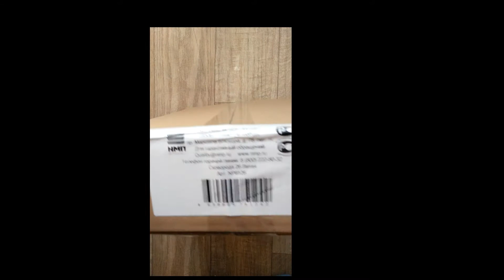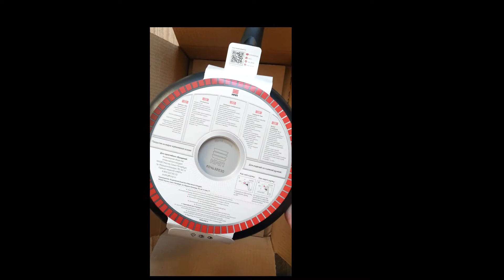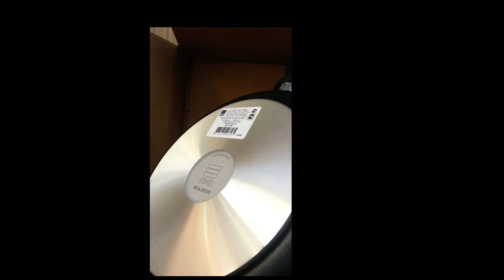Распаковка сковороды НМП с Озон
Распаковываю сковороду НеваМеталлПосуда и сравниваю такую же после 2х лет использования